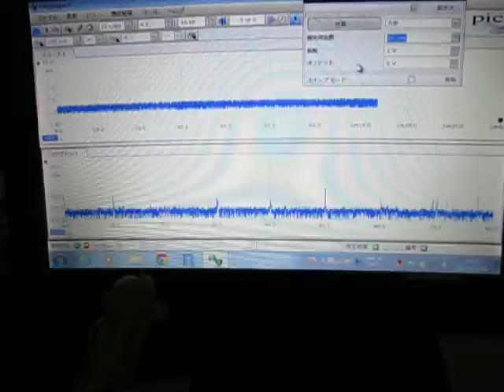超音波を利用した「表面弾性波の応用技術」 ultrasonic-labo